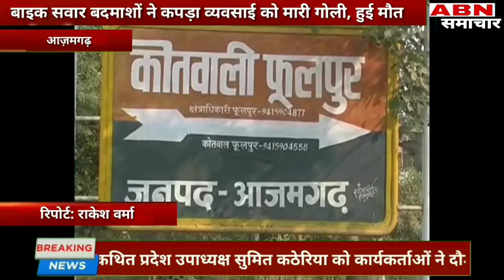फिल्मी स्टाइल में कपड़ा व्यापारी को बाइक सवार बदमाशों ने मारी गोली